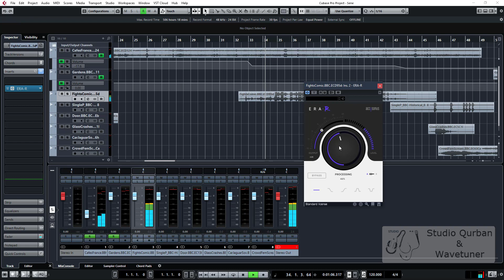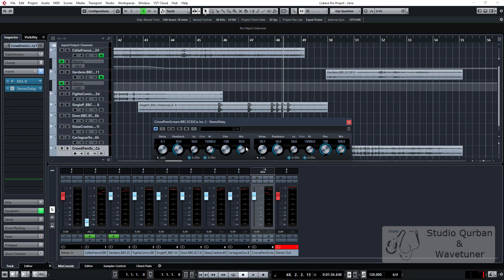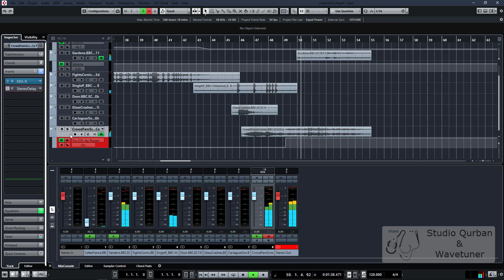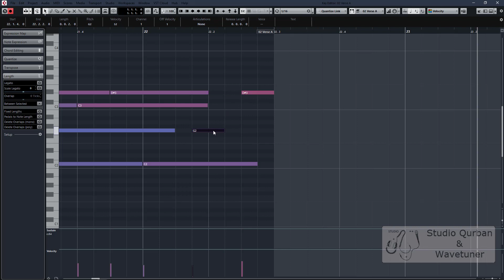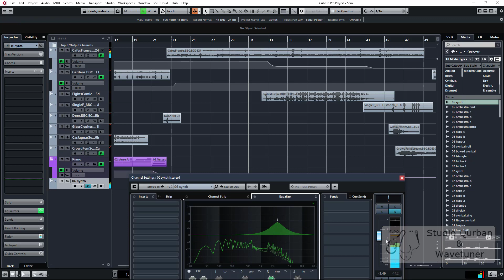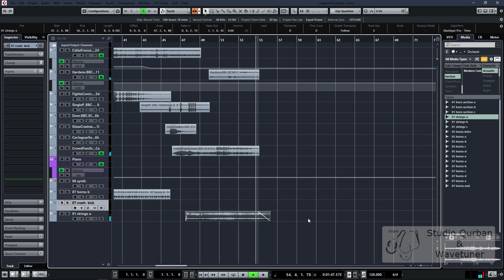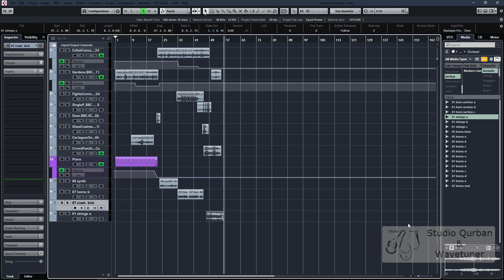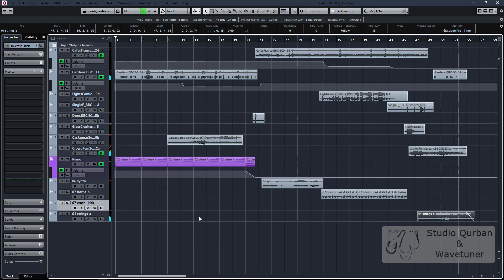(جلسة توزيع-8) مؤثرات طبيعية لصناعة مشهد سينمائي سماعي